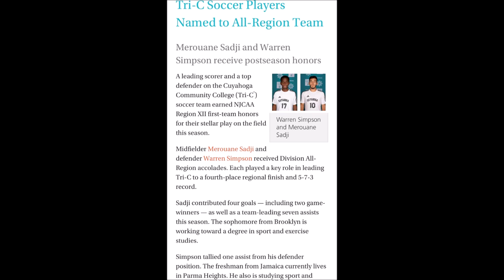Warren Simpson Cuyahoga Community College Highlights